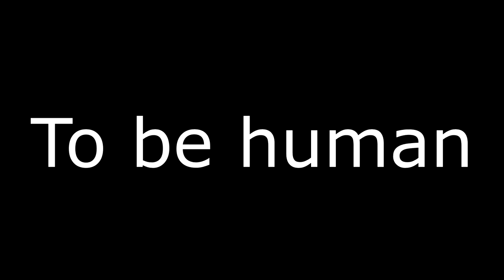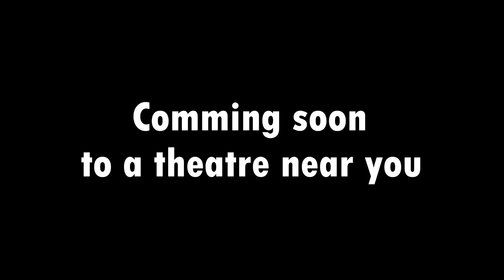TransGender - de trailer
IN EEN WERELD WAAR ROBOTS EN FANTASIE WEZENS LEVEN
gaat een eenzame robot op avontuur naar zijn ware ik,
maar wat als je je niet thuis voelt in je eigen lichaam?
Hij wil een mens worden maar de enige die dat kan veranderen is GOD...

Dit is het eindproduct van de kringsetting van kring Ernesto, periode 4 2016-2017.